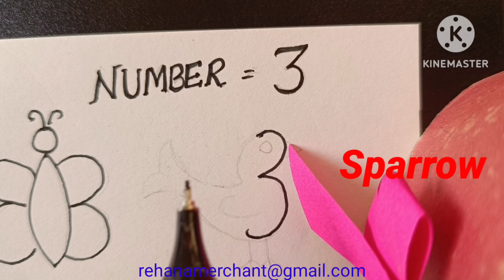How to draw pictures using english number 1to 10, number drawing for kids, number 3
[10/08, 10:30 am] Rehana: 🥰😍😘  〰️〰️

📌 Rehana merchant

Instagram id

📌(1) rehanamerchant7
      And
📌(2)rehana_art_classes

📌It's a request